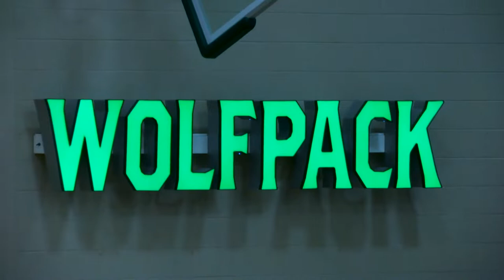TOC Boys Soccer - Blue Valley Southwest (KS)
The MaxPreps Tour of Champions presented by the Army National Guard, stopped at Blue Valley Southwest (KS) high school to present the boys soccer team with the prestigious Army National Guard National Rankings Trophy.